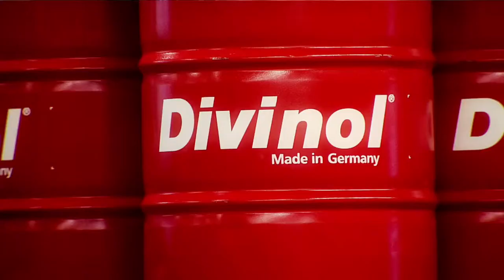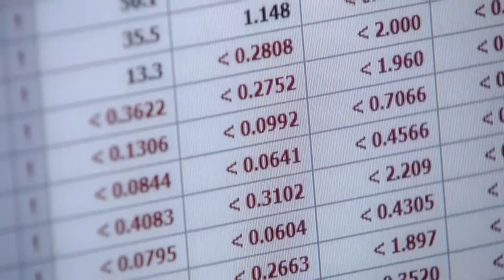Zeller+Gmelin | Industrieschmierstoffe | Made in Germany